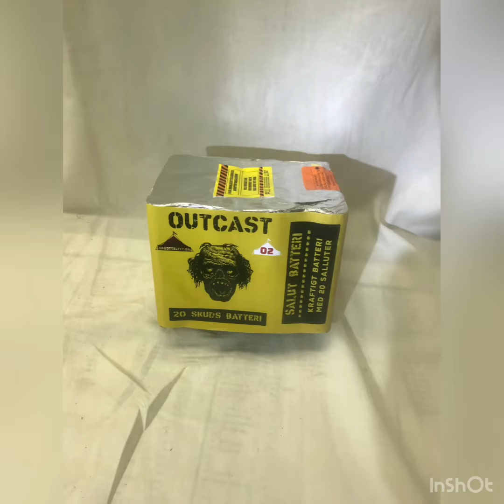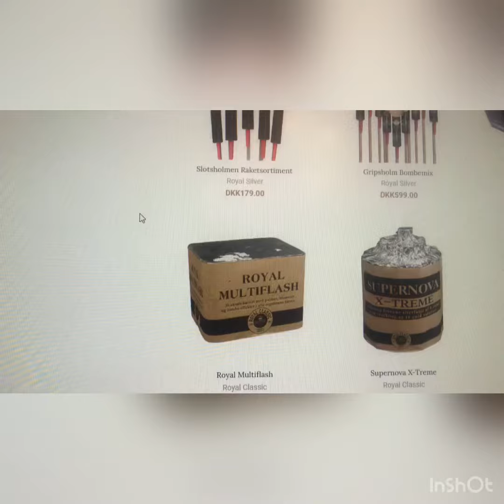Att sätta priser tar tid …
om de ska vara låga. Rekommenderade priser är däremot lätta att sätta.

Så ha tålamod …

Lördagen den 17 december kl 9.00 öppnar vi. Som vanligt ett stort och litet premiärpaket till försäljning både lördag och söndag.

Mer info kommer på hemsidan.